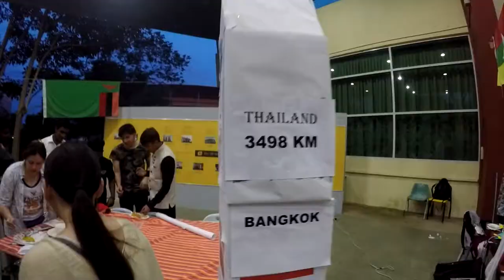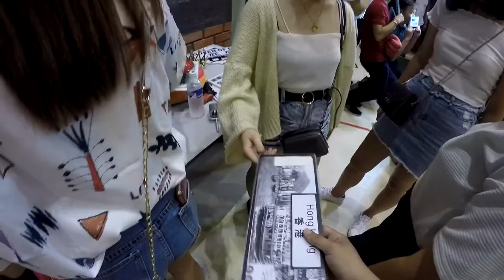[Vlog] Curtin University, Miri Sarawak | Curtin大学生的周末 | iFest